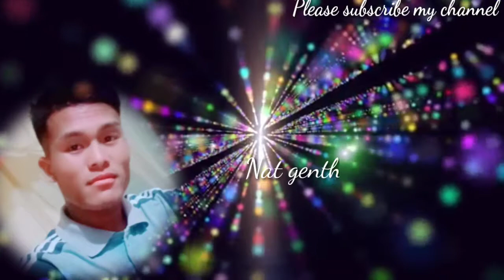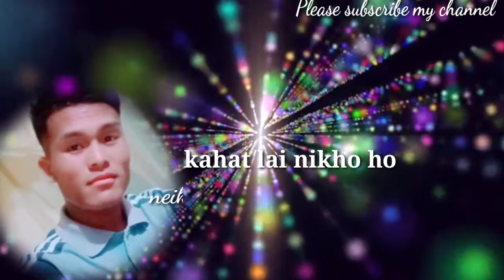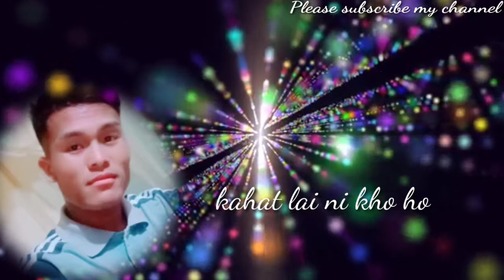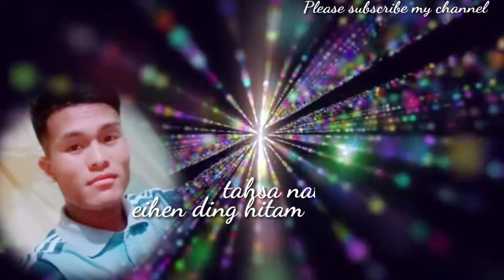KAHINKHO HI ETI HITAM||SESEM KIPGEN||Thadou kuki latest song-2020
Lelen chongloi